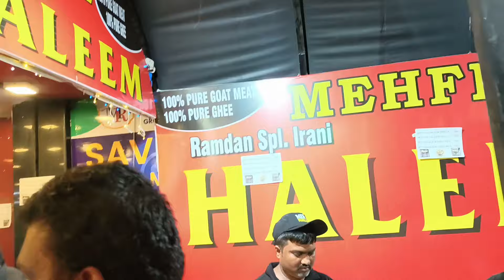First time Hyderabad Haleem in Mehfil